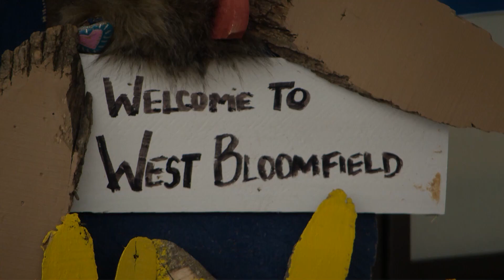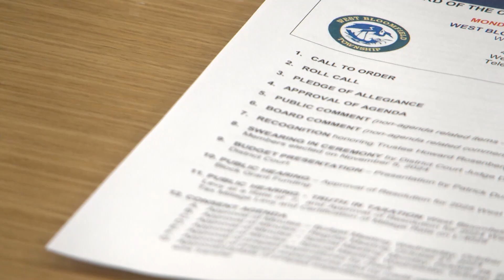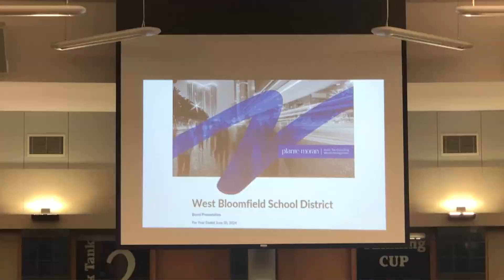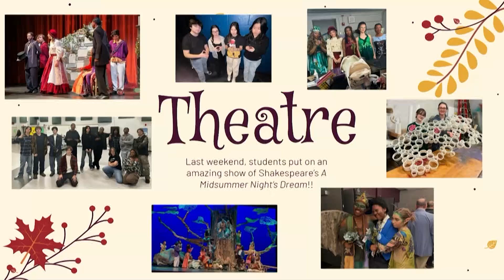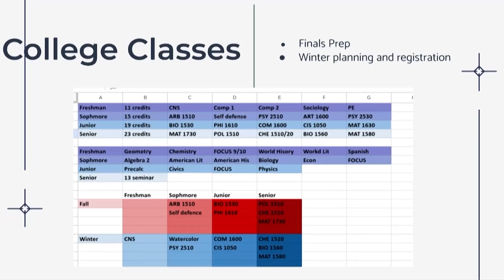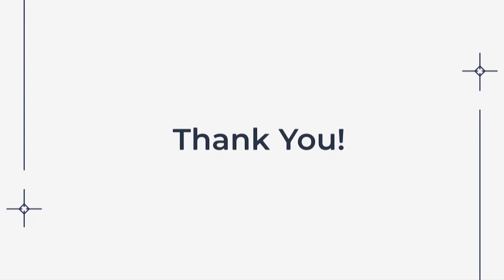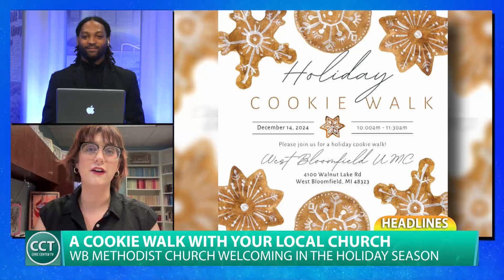Sporting Achievements, Local Services, & Holiday Cheer! | “The Splash Live” – November 19, 2024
Learn about local community members devoting themselves to the city, a local coach’s recent honor ahead of basketball season, a West Bloomfield fighter’s preparations for his MMA debut, and more, on today’s episode of, “The Splash Live!”